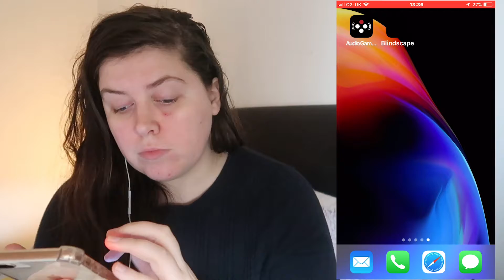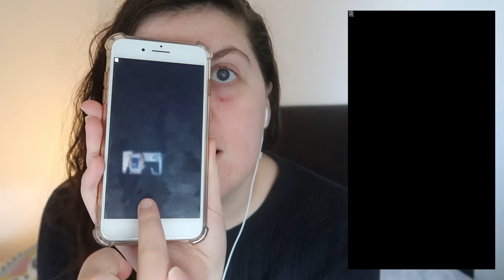Are these games accessible? Blindscape | Chloe Bell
I played some games that were designed for visually impaired and blind people.  I wanted to test out whether these games were accessible and if they were any good.
 I will link them down below

Let's hang out!

My Equipment
📷 Canon PowerShot G7X
🌞 My Boxlight